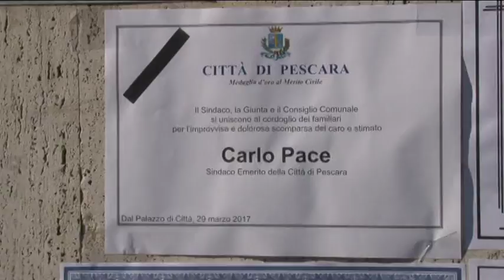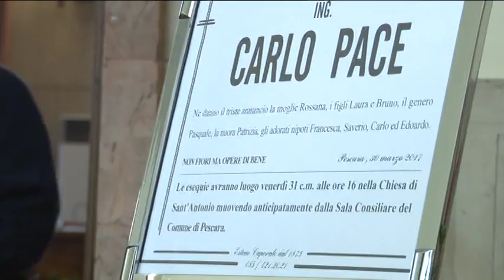Tanta gente alla Camera ardente di Carlo Pace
Tanti amministratori locali, ma soprattutto semplici cittadini stanno rendendo omaggio da ieri pomeriggio, presso la camera ardente di Palazzo di Città all'ex sindaco di Pescara Carlo Pace, scomparso in seguito alle ferite riportate dopo essere stato investito mentre attraversava la strada